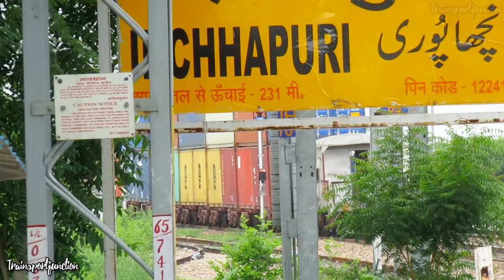WAG9 VS WAG12 WITH DOUBLE STACK CONTAINER INDIAN RAILWAYS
Most Powerful Locomotive With India's Tallest Train || WAG-12 WITH DOUBLE STACK CONTAINER & WAG-9 WITH DOUBLE STACK CONTAINER INDIANRAILWAY

1st Clip:
Capturing Details
Loco Details: #32436/WAG-9/LUDHIANA
Load Category: DOUBLE STACK CONTAINER
Section: DELHI-REWARI HR OHE SECTION
Capturing Date: 26/07/2021 (MONDAY)
Capturing location: PATAUDI ROAD RAILWAY STATION

2nd Clip:
Capturing Details
Loco Details: #60048/WAG-12
Capturing Date: 04/08/2021 (10:04Am) (WEDNESDAY)
Capturing location: INCHHAPURI RAILWAY STATION

Watch and enjoy with this video
Please Comment your valuable feedback about this video
For more much more information follow on instagram